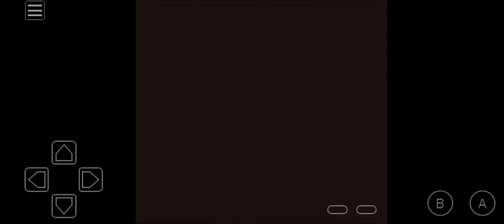Musikken i Pokémon Red/Blue - ut på eventyr!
Pokémon Rød og Blå er der det hele starta, men hvordan er musikken i spillene? Hvordan er den skrevet, og hvor godt gjør den jobben sin? Det ser vi på her.